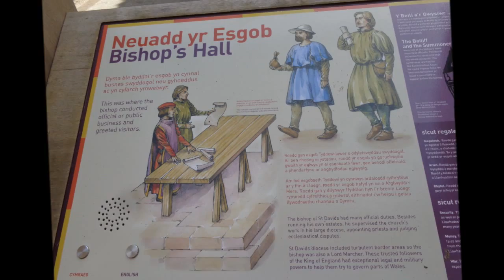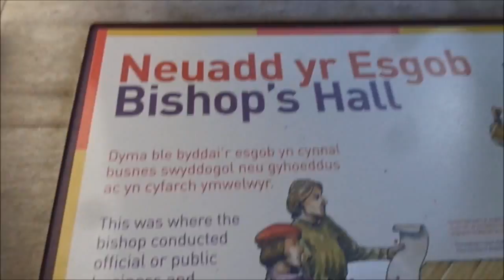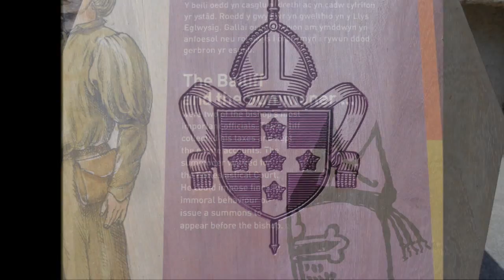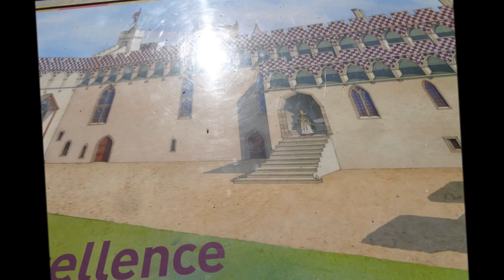St David's Visit, Part XV,'The Bishop's Hall', by Sheila, June 4th 2015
Most of the audios scattered around the various rooms of the Bishop's Palace were ,unfortunately, not working on this day---probably because they are very well used---and are very good but I managed to save this one which gives a good account of the Bishop's Hall.